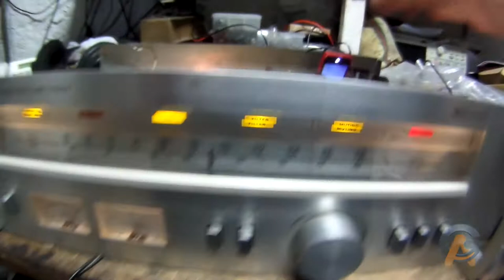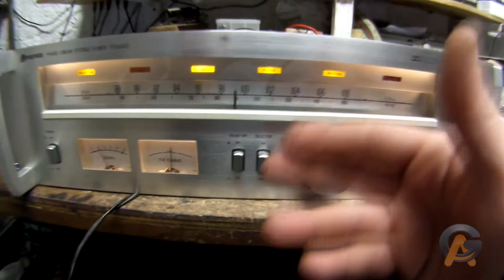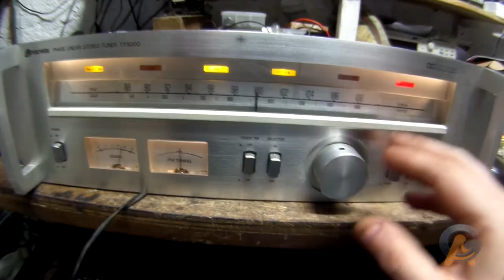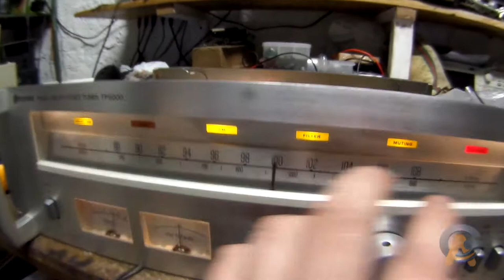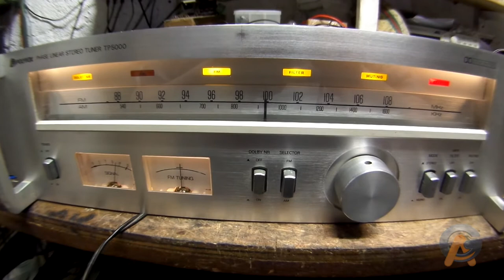Finalização Tuner 5000 Polyvox do cliente Jorge 02 11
Finalizado nesta madrugada de quinta feira, este Tuner! do meu amigo Jorge Gilberto!